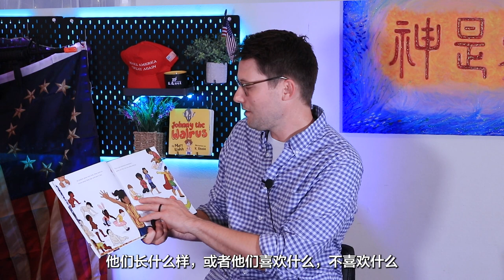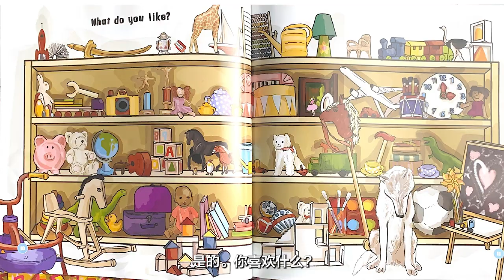Marxism invasion of school system 馬克思在校園：教導性別認知、CRT是實現共產的手段 —— 格蘭戴爾學區候選人 Jordan Henry | AI News 愛報導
Red Dawn in America: Marxism invasion of school system

❤基督徒服裝：
Jesus Fashion